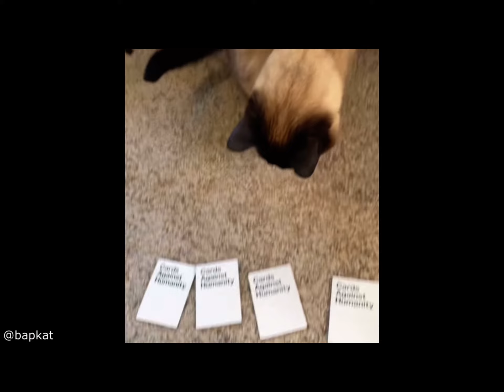This cat doesn’t like him….